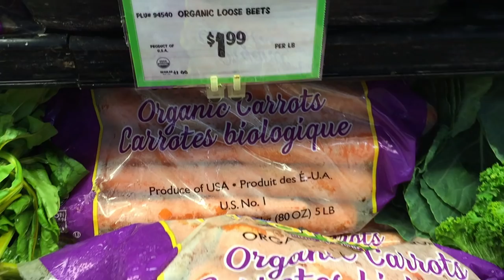"Gardening for Health Actually Works" Tips on Growing All our Food Easy in Container-Soil-Woodchips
Take a Walk through the Garden with me as I talk about how much produce we grow, no longer buy most vegetable and how we feel our health has changed due to eating and growing fresh food, a little goes a long way.  It all started as the "Garden Nightmare" bring in tons and tons of woodchips, as Gary wanted to garden to eat fresh grown food, ended up possibly saving our lives, or at least, making is healthier for it.  Anyone can grow a garden, be it a small container on a chair and up.
We are just HOPING that maybe we can help someone to change some of the foods they eat to have a more Fun Healthier Life, FOOD FOR  THOUGHT.